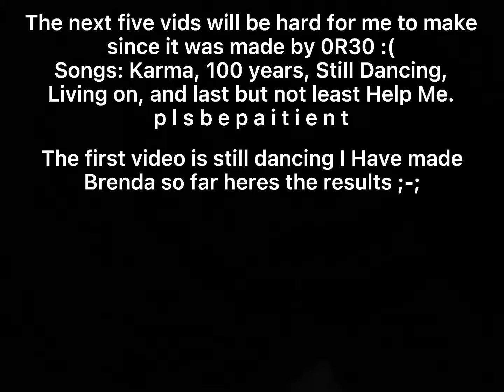Why I wont be able to upload for a very long time ;-;